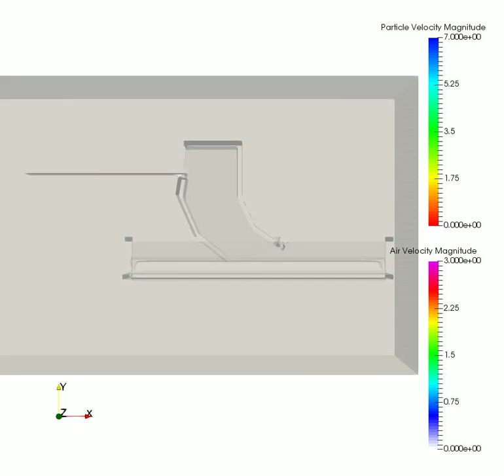Particle generate air flow in the chute (slow) 2/2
Computational fluid dynamics (CFD) and Discrete Element Method (DEM) coupling simulation.